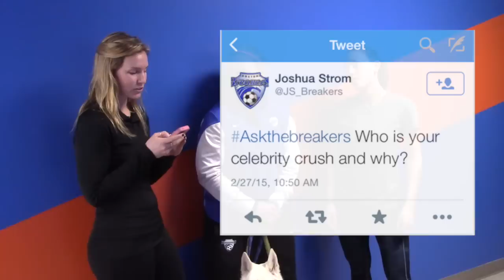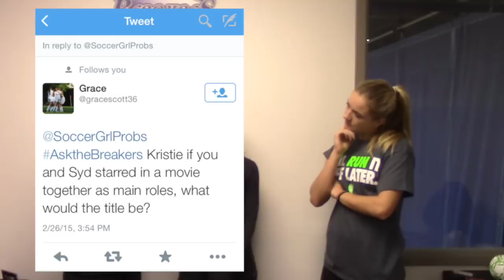Meet Kristie Mewis and Cat Whitehill of The Boston Breakers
Here is our second interview/challenge video with The Boston Breakers.  This time we got to talk with and challenge the Breakers' midfielder (and USWNT player) Kristie Mewis, and the Breakers' defender (and former USWNT player) Cat Whitehill!

✯✯✯ Our viewers get $5 OFF any product of your choice! Use CODE: YOUTUBE5OFF

We are a lifestyle brand that consists of three former Division-1 collegiate, female soccer players and it is our mission to encourage the well-being and positive self-image of young female athletes everywhere. With our hilarious videos and relatable content, we hope to inspire a STRONG & CONFIDENT LadyBaller.